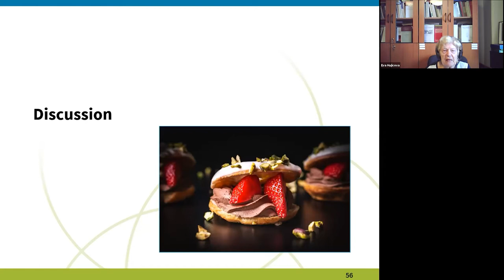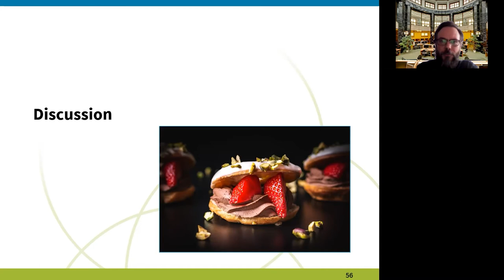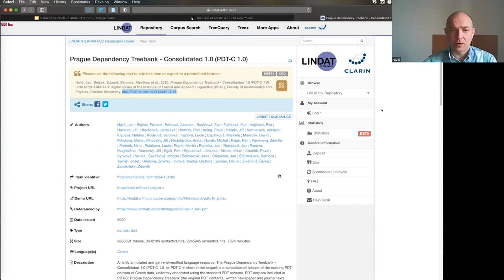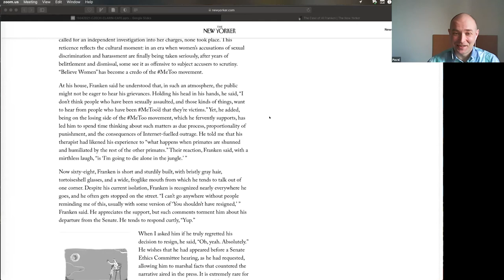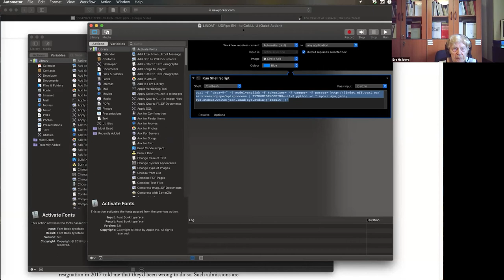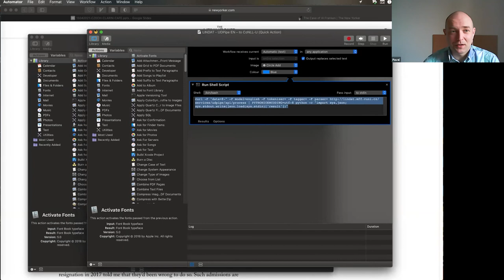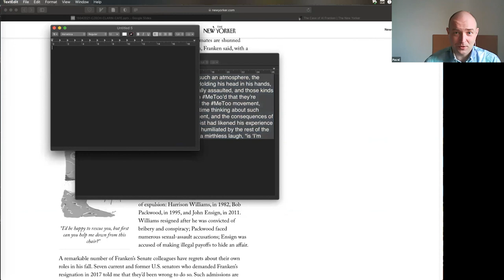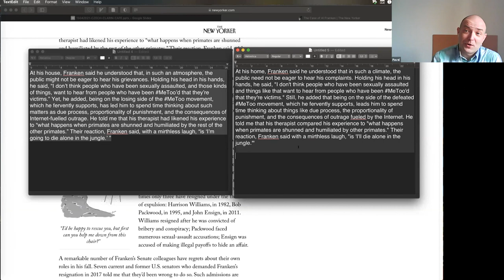CLARIN Café: Drinking Coffee in the Afternoon with Czech CLARIN - Discussion - 15.4.2021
CLARIN Café: Drinking Coffee in the Afternoon with Czech CLARIN